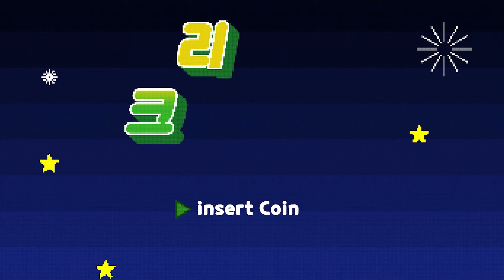[원신] "속세의 주전자" 『단죄의 황녀 피슬』 호감도 『7레벨』 대사 모음 (with. 피슬)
『단죄의 황녀 피슬』

CV : 박고운 & 이현

생일 : 5월 27일

소속 : 모험가 길드

신의 눈 : 번개

운명의 자리 : 환상까마귀자리

자신을 『단죄의 황녀』라고 부르며

『오즈』라는 이름의 검은 까마귀를 데리고 다니는

신비한 소녀이다

피슬은 이세계의 『유야 정토』에서 온

『단죄의 황녀』이다

그녀는 권속인 말을 하는 까마귀

『오즈』와 함께 『운명을 엮는 인과의 실을 관찰한다』

그녀가 말하기를 꺼리고

오즈 또한 말하기 싫어하는 어떤 이유로 인해

『피슬』은 현재 모험가 길드에서

조사원의 신분으로 일하는 중이다

오늘의 원신 피슬 속세의 주전자 대사 영상이 재미있으셨다면